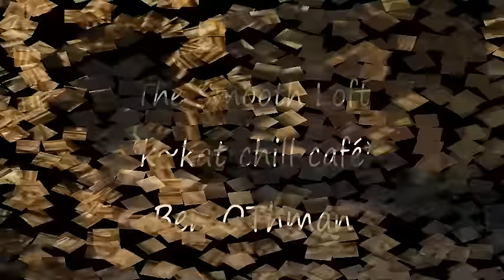Ben OThman / Fawzi Chekili - Lounge Oud *k~kat chill café* The Smooth Loft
Lounge Café Tunis Sahria 2006 .

BEN OTHMAN: Tunusia based American musician,composer Oriental, Chill & Lounge, Ambient and World-fusion. History provided by Fahrettin Selçuk.